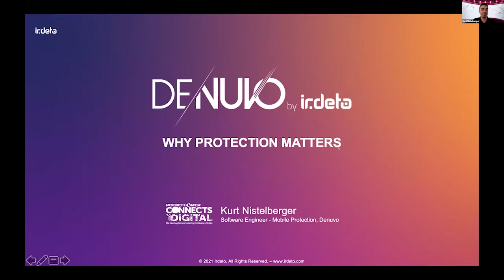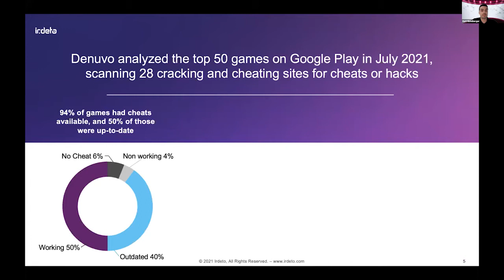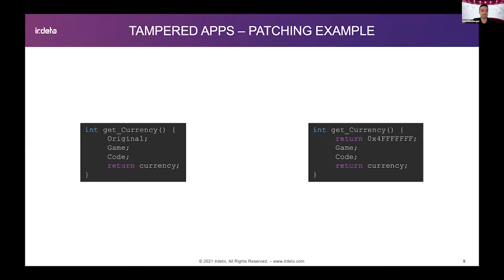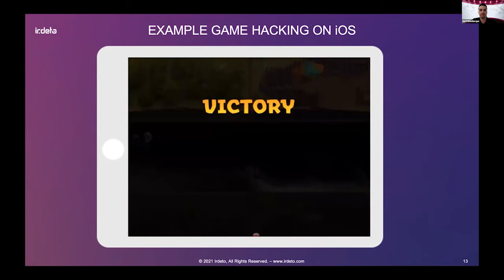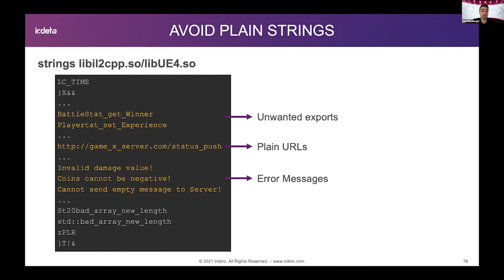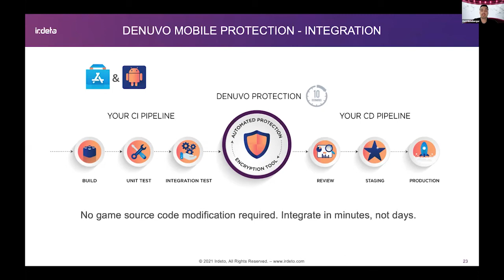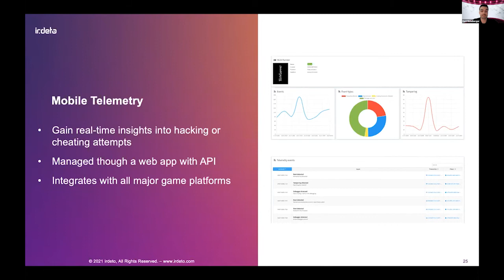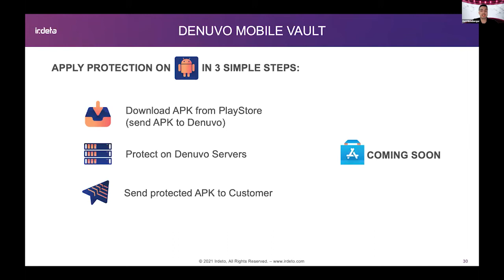Superstar Session: Why Protection Matters?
Mobile gaming is a rising market, but by all its brightness it casts some shadows in the shape of hacks. Every year game publishers lose millions of dollars in revenue cause of cracked games which ruins the game play and experience for legitimate players. During this presentation, Denuvo will take a look at how such cracked apps are created in the first place and what are countermeasures can be taken to make hackers lives harder.

Denuvo by Irdeto's Kurt Nistelberger delivers a Superstar Incredible Indies track session at Pocket Gamer Connects Digital #8 in October 2021.
Speaker: Kurt Nistelberger, Denuvo by Irdeto

Incredible Indies